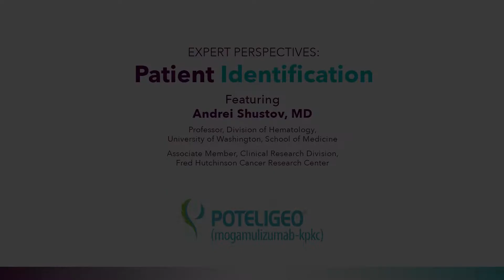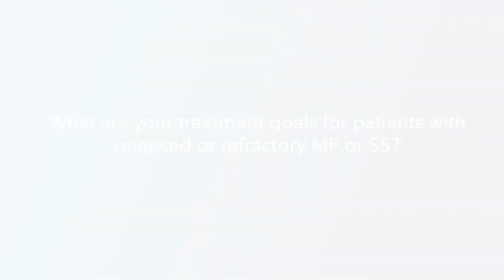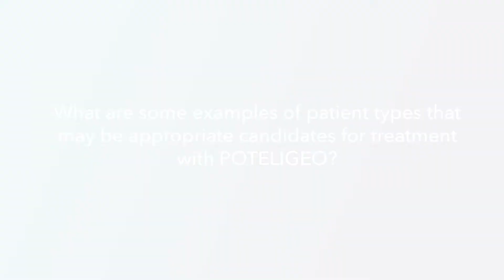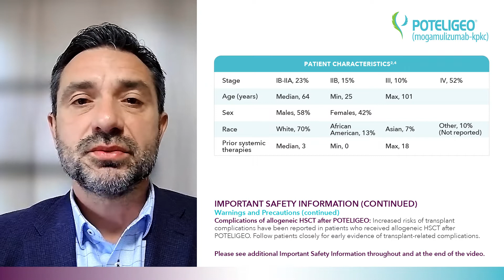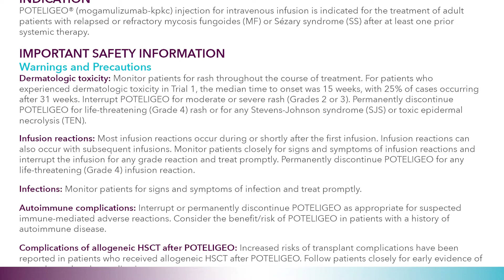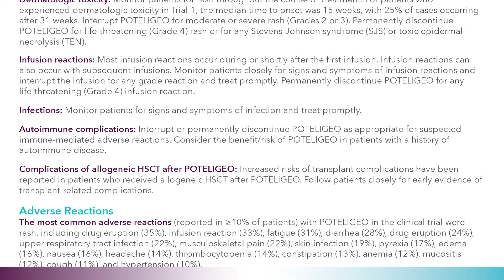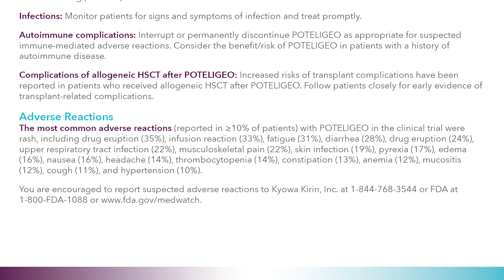EXPERT PERSPECTIVES: Patient Identification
Please see Important Safety Information below.

Andrei Shustov, MD has been compensated by Kyowa Kirin for his participation in this video.

Hear Andrei Shustov, MD discuss how he determines when a patient with mycosis fungoides (MF) or Sézary syndrome (SS) has relapsed or is refractory to their current systemic therapy. Addressing a treatment approach that considers all disease compartments, Dr Shustov explains how blood involvement can impact his treatment selection and the clinical practice guidelines that help shape his decisions. Dr Shustov discusses the patient types he considers appropriate for treatment with POTELIGEO, based on his assessment of data from the phase 3 MAVORIC trial.

INDICATION
POTELIGEO® (mogamulizumab-kpkc) injection for intravenous infusion is indicated for the treatment of adult patients with relapsed or refractory mycosis fungoides (MF) or Sézary syndrome (SS) after at least one prior systemic therapy.

Dermatologic toxicity: Monitor patients for rash throughout the course of treatment. For patients who experienced dermatologic toxicity in Trial 1, the median time to onset was 15 weeks, with 25% of cases occurring after 31 weeks. Interrupt POTELIGEO for moderate or severe rash (Grades 2 or 3). Permanently discontinue POTELIGEO for life-threatening (Grade 4) rash or for any Stevens-Johnson syndrome (SJS) or toxic epidermal necrolysis (TEN).

Infusion reactions: Most infusion reactions occur during or shortly after the first infusion. Infusion reactions can also occur with subsequent infusions. Monitor patients closely for signs and symptoms of infusion reactions and interrupt the infusion for any grade reaction and treat promptly. Permanently discontinue POTELIGEO for any life-threatening (Grade 4) infusion reaction.

Infections: Monitor patients for signs and symptoms of infection and treat promptly.

Autoimmune complications: Interrupt or permanently discontinue POTELIGEO as appropriate for suspected immune-mediated adverse reactions. Consider the benefit/risk of POTELIGEO in patients with a history of autoimmune disease.

Complications of allogeneic HSCT after POTELIGEO: Increased risks of transplant complications have been reported in patients who received allogeneic HSCT after POTELIGEO. Follow patients closely for early evidence of transplant-related complications.

Adverse Reactions

The most common adverse reactions (reported in ≥10% of patients) with POTELIGEO in the clinical trial were rash, including drug eruption (35%), infusion reaction (33%), fatigue (31%), diarrhea (28%), drug eruption (24%), upper respiratory tract infection (22%), musculoskeletal pain (22%), skin infection (19%), pyrexia (17%), edema (16%), nausea (16%), headache (14%), thrombocytopenia (14%), constipation (13%), anemia (12%), mucositis (12%), cough (11%), and hypertension (10%).

You are encouraged to report suspected adverse reactions to Kyowa Kirin, Inc. at 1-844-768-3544 or FDA at 1-800-FDA-1088

This video is intended for US audiences only.